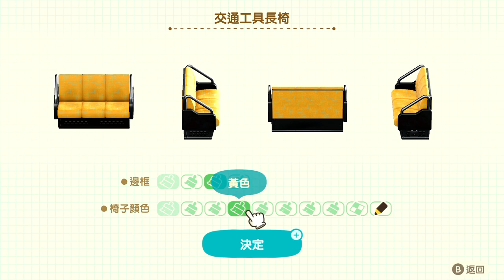實測!!不送巧克力就把本島居民強制帶出島的方法【快樂家樂園 #4】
終於把我心愛的阿一給召喚到島上了

ID: mukai_gaming